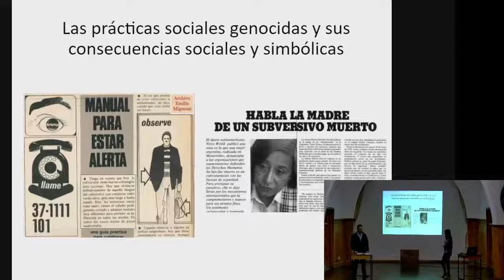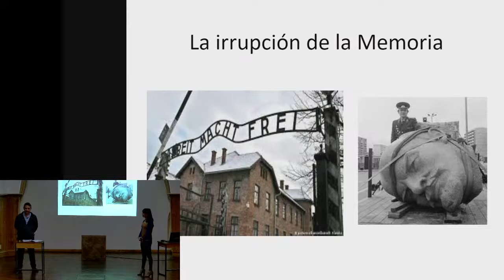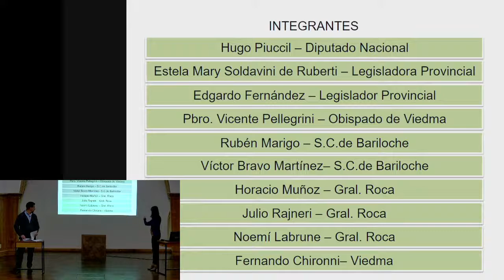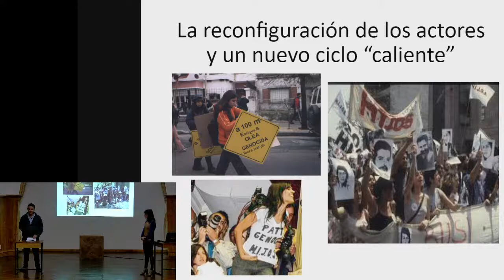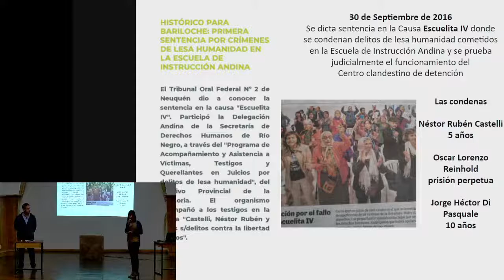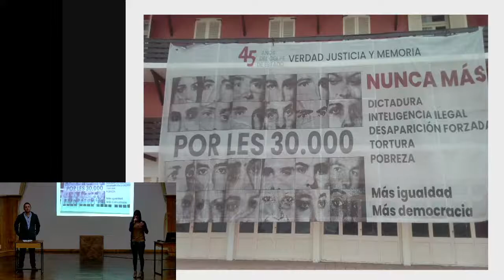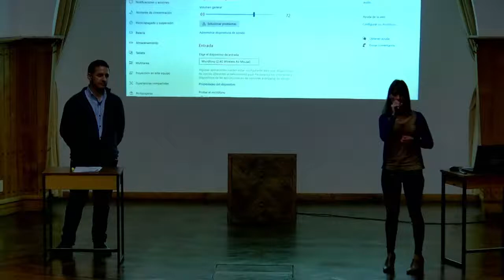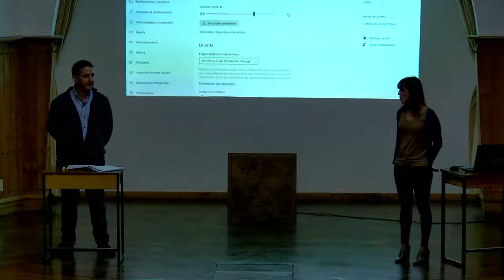Coloquios IB - D. Minieri y J. Palópoli - Día de la memoria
Terrorismo de Estado y Memoria: un recorrido hacia la Verdad y la Justicia en Río Negro.
Lic. Duilio Minieri, Secretario de DDHH de Río Negro.
Lic. María Jimena Palópoli, Delegada Zona Andina. Secretaría de DDHH de Río Negro.